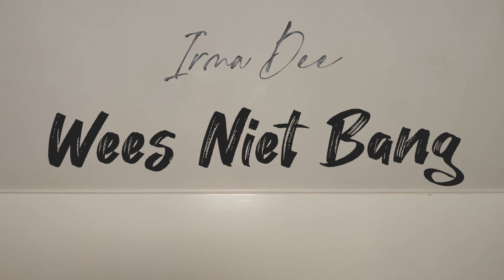Verhaal achter het lied: 'Wees niet bang' van Irma Dee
Het verhaal achter het lied 'Wees niet bang' van het project 'De Vlieger en De Vanger' van Irma Dee.